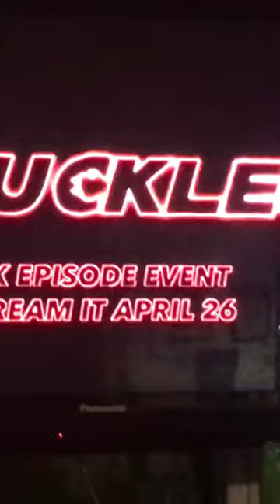Knuckles trailer first